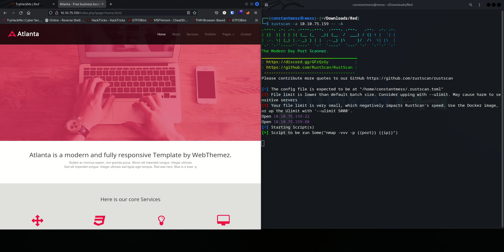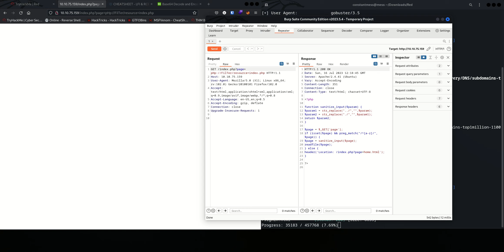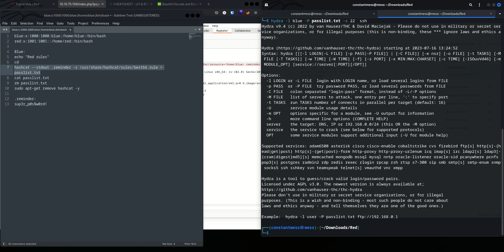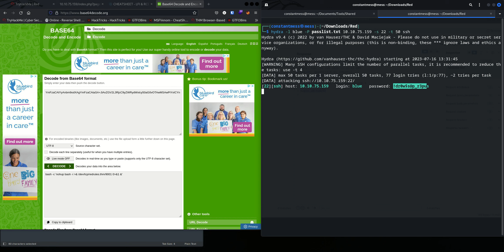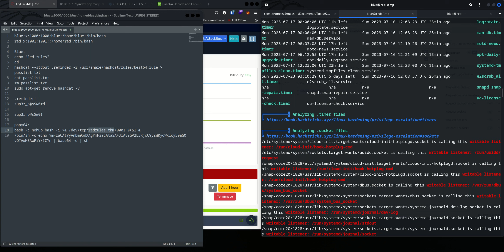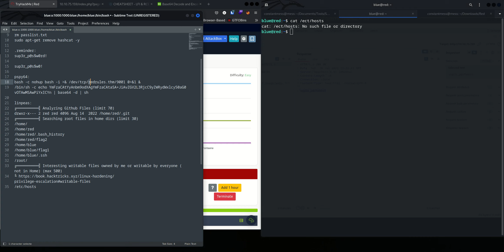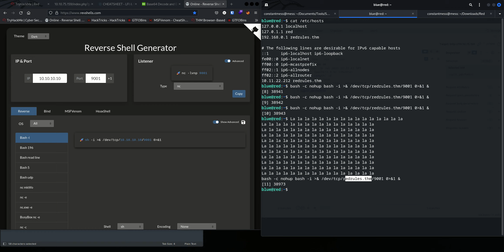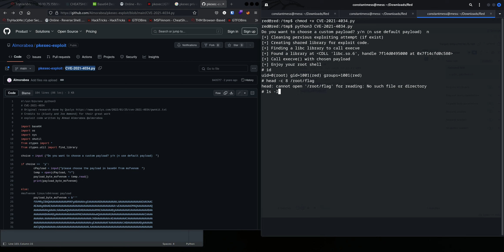Red TryHackMe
A classic battle for the ages.